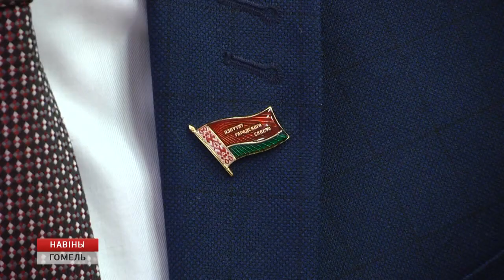Семинар депутатов городских Советов Гомеля и Могилева